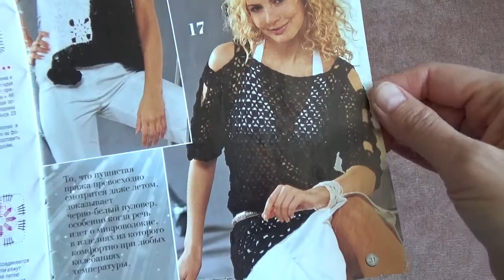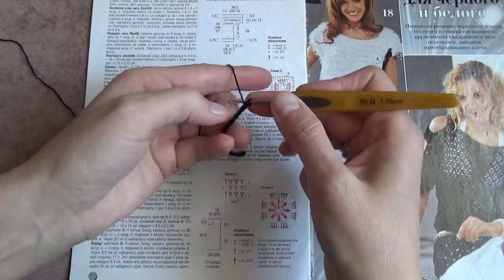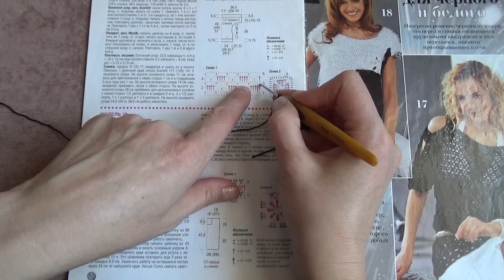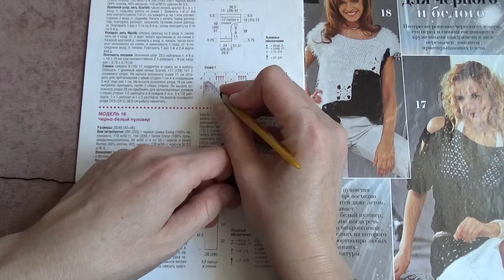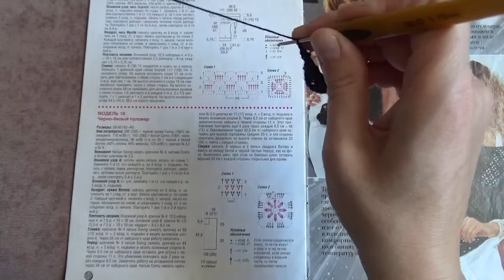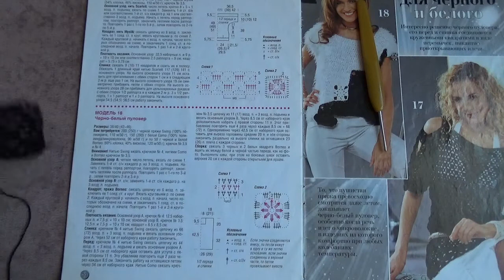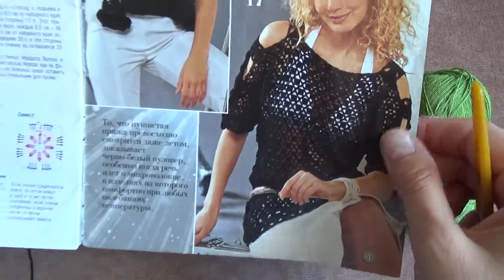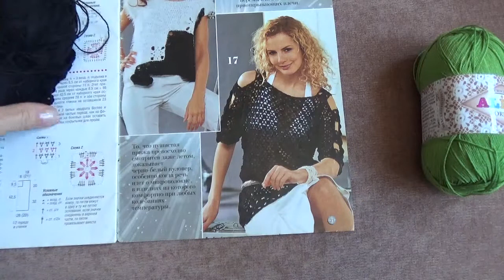Ажурный узор крючком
Вяжем узор крючком из журнала Маленькая Диана.